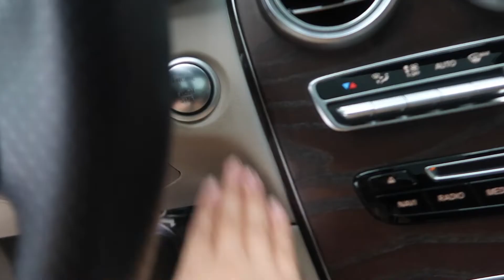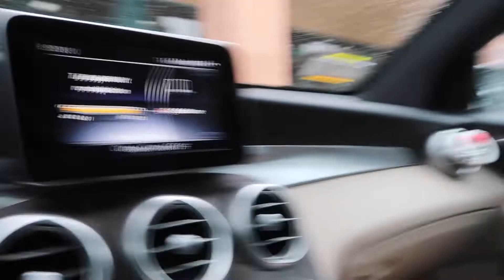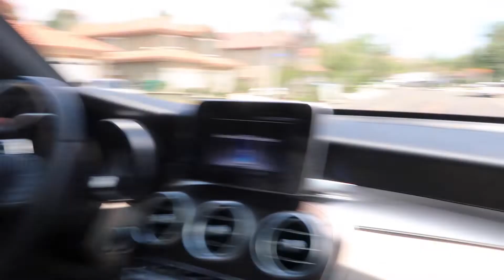i got eyelash extensions and hated them *i cried*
you guys i havent posted in a minute !! i missed u. hope u enjoy my come back :)